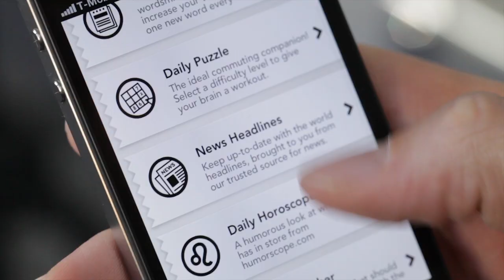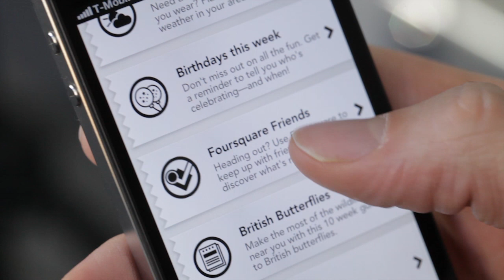Hello Little Printer, available 2012 by BERG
Little Printer lives in your home, bringing you news, puzzles and gossip from your friends. Use your smartphone to set up subscriptions and Little Printer will gather them together to create a timely, beautiful mini-newspaper.